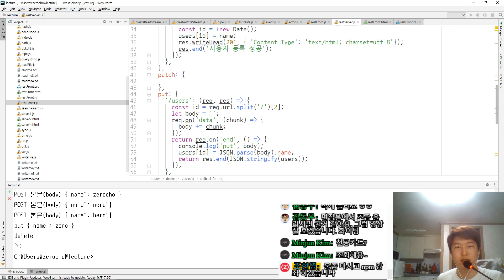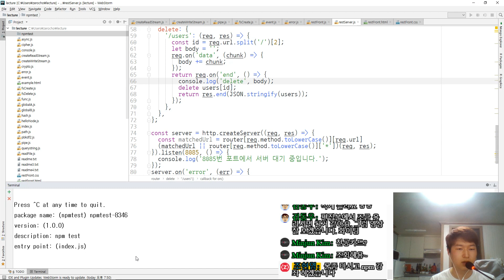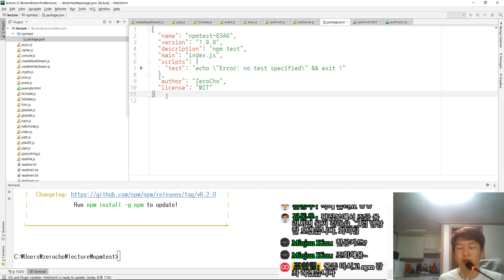ZeroCho의 Node.js 교과서 강좌 5-1. npm 설명과 패키지 만들기(package.json)